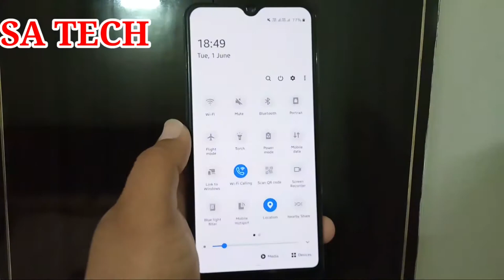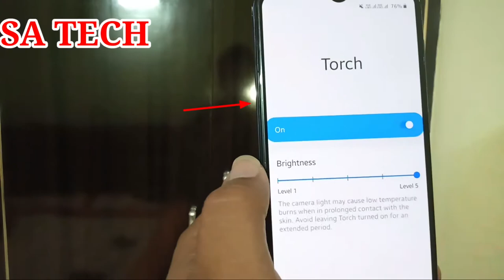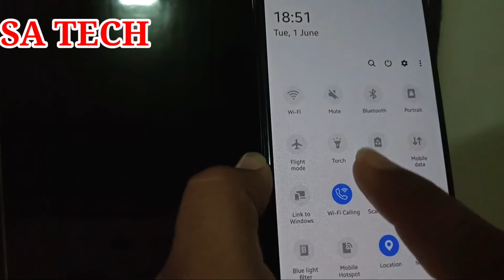Samsung Hidden Feature Galaxy Flashlight Brightness Control,Samsung Flashlight Brightness Control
In this video i describe about Samsung Galaxy Flashlight Brightness Control